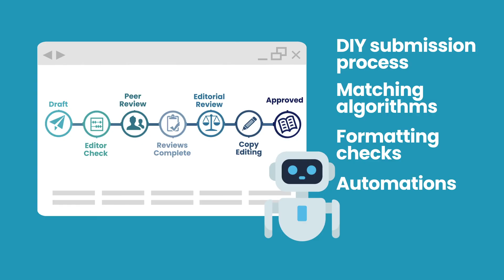Faster Medical Research Publishing: How Cureus Streamlines the Process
Tired of Waiting Months to Publish Your Research?
Discover how Cureus is rewriting the rules of medical publishing.

Where traditional journals delay, Cureus delivers:
Rapid peer review, no arbitrary deadlines
Real-time matching with expert reviewers
24/7 editorial workflow across 60+ specialties
DIY submissions and automated formatting checks
High-quality review and oversight by medical experts

Publish in weeks, not months.
Join the fastest-growing open access medical journal trusted by thousands of physicians and researchers.

Ready to rethink how medical research gets published?